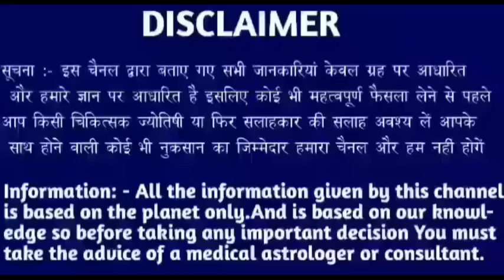सिंह राशि 23 अगस्त 2022 | Aaj ka singh rashifal| Singh rashi 23 august 2022| Geeta gyan rashifal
23 tarikh mangalvar
23 tarikh mangalvar
23 tarikh mangalwar
23 तारीख मंगलवार
23 tarikh tuesday
23 tarikh मंगलवार
23 tarikh ka rashifal
Singh rashi ke bare mein bataen
23 tarikh ka rashifal
Rashifal dikhaiye
Rashifal bataiye
23 tarikh ki rashi
Singh rashi bhavishya
23 august singh rashi
Singh rashifal
Aaj ka rashifal
Singh rashi
23 tarikh ki
23 tarikh ki singh rashi
Rashifal dikhaiye
23 tarikh singh rashi
23 tarikh singh rashifal ke bare main batayen
Singh rashi मंगलवार
Singh rashi mangalvar
Singh rashi mangalwar
राशिफल बताओ
Singh rashi
Singh rashifal
Singh Rashifal
23 की जानकारी
23 august singh rashi ka rashifal
23 august singh rashi
23 august ke bare main batayen
23 august 2022 singh rashi
23 august 20222 tula rashi
Aaj ki rashi bataiye
23 august ka singh rashi ka rashifal
Rashifal dikhaiye
Rashi dikhaiye
23 august 2022 singh rashi
23 tarike ki singh rashi
Kal ki singh rashi
Aaj ki ravivar rashi
Aaj ki rashi
23 august singh rashifal 2022
August singh rashifal
23 august singh rashi
Mangalvar singh rashi
Mangalwar singh rashi
June ka rashifal
23 august ko singh rashifal
Singh rashi mangalvar
Singh rashi mangalwar
Singh rashi 23 august
23 tarikh ko singh rashi
Singh 2022
23 august 2022 singh rashi
Aaj singh rashi kya hai
Singh Rashi 2022 mangalvar
23 august singh Rashi 2022
Singh rashifal
23 august singh Rashi 2022
Singh rashi ke bare main batao
23 august singh rashifal
23 august 2022 Singh Rashifal
Singh Rashi walon ka aaj ka
23 august ka rashifal
सिंह राशि
Singh
Tuesday singh rashi
Rashifal today
23 august ka news
23 august rashifal
23 august ka Rashifal
23 august ka singh rashi
Singh rashi 23 august ki
Singh rashi ka rashifal
Singh Rashifal
KR rashifal
KB rashifal
Singh
Mahakali astrology
Rashi
Aquarius
DLR Rashifal
DRS Rashifal
Rashifal Report RR
Astro samadhan
Vaidik jyotish
Vaidik jotish
Geeta gyan rashifal
Singh rashi
Singh
Rashi
Aquarius
Taurus rashi
Taurus rashifal

Follow me